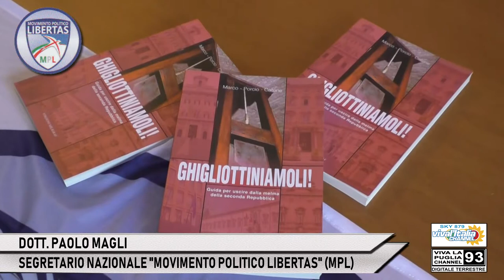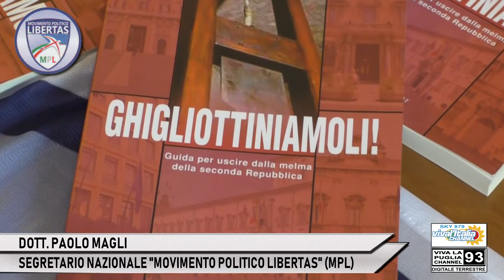DOTT. PAOLO MAGLI - SEGRETARIO NAZIONALE "MOVIMENTO POLITICO LIBERTAS" (MPL)